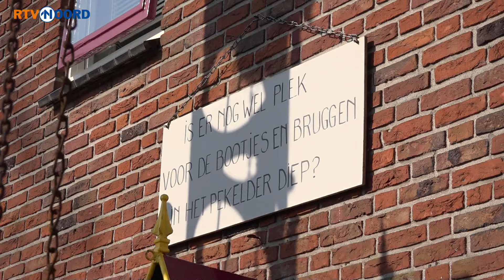Henk Broekema maakt een protestbrug in Pekela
Pekela moet afscheid nemen van 34 slecht onderhouden bruggen. Henk Broekema uit Nieuwe Pekela maakte een protestbrug.